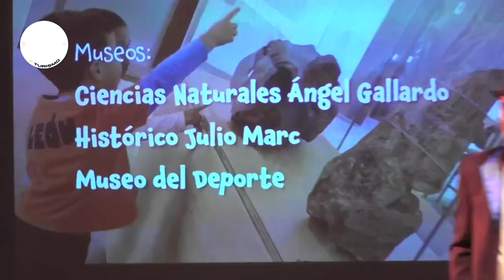MICROCULTO - Jorge Llonch, Ministro de Cultura de Santa Fe